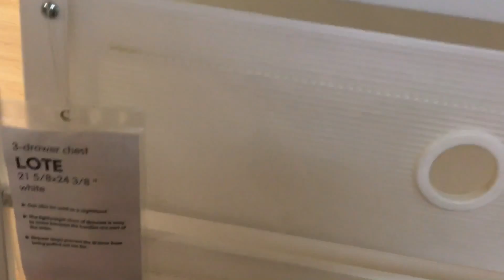IKEA 3-DRAWER CHEST LOTE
♡ Feel free to embed this video on your website as long as it’s used appropriately on a reputable, legit site.